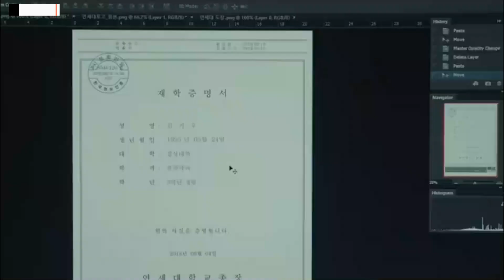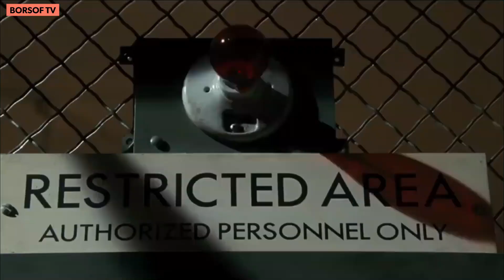TOP 10 Intense English Movies To Watch Alone | BEST English Movies To Watch Alone | LATEST MOVIES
This is an exclusive video about TOP 10 Intense English Movies To Watch Alone | BEST English Movies To Watch Alone | LATEST MOVIES

Also Visit Our Other Channels :)
►Topniso-A Borsof Channel :

TOP 6 ‘Intelligently’ Made Horror Movies | Movies Which Are Scary Only For Those Who Understand Them
Army Of The Dead Hindi Trailer Review : जिंदलाशों की फिल्म में ये है हुमा का रोल, हिंसक ट्रेलर
Top 10 Rare Facts About Black Panther That Make Us Wish For Multiple Sequels With Chadwick Boseman
Top 10 Best Apple TV+ Shows to Watch | Best Apple TV+ Series | The Best Shows on Apple TV+ Right Now
Top 10 Super Exciting Upcoming Movies That Will Take Us All Right Back To Our Childhood | Hollywood
Top 5 Feel-Good Shows That’ll Take Your Mind Off | Best 5 English TV Shows | Best Feel-Good Shows
Top 10 Of The Scariest Movies Ever, According To Science | List of scariest movies ever | New Movies
Top 5 TV Shows Like ‘Haunting Of Bly Manor’ That Will Cure The Psychological Hangover It Left
Top 7 Holiday Movies To Binge Watch This Year | Best Christmas Movies | Best English Holiday Movies
TOP 5 UPCOMING DC MOVIES AFTER Snyder’s ‘Justice League’ | Top 5 DC Movies Releasing Soon
►Sign Up To Amazon Prime Video For Latest Movies & Shows!